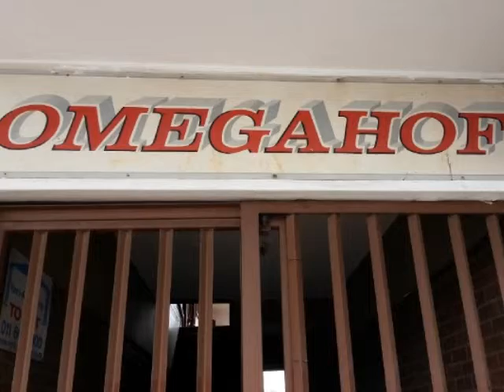Apartment To Let in Luipaardsvlei, Krugersdorp, South Africa for ZAR R 2 200 Per Month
Bedrooms:
Bathrooms: 1.0
Garages: 0.0
Price: R 2 200 Per Month

Property Description:

Neat and secure bachelor unit to rent in Witpoortjie.

The kitchen and bedroom have ample built in cupboard space for all your packing and storage needs.

The unit is situated in a secure and well maintained complex with security fences and gates as well as burglar bars on all windows.
The complex has parking underneath the building.

There is a monthly charge of:
Rent: R2200pm, excl elec,
Water R308.92,
Sew R71.85,
Ref R88.44.

The unit is within distance to:
Engen Service Station
Burger Box Roadhouse
FNB
Midas
Kwikspar
As well as many great school such as:
Lewisham Primary School
Silverfields Primary School
Laerskool Millennium
Alma Mater Akademie- Combined School
The complex is within walking distance to all major bus & taxi routes. It is also in the vicinity of all local shops and stores.

We currently have 4 units available immediately and on the 1sty of June 2015, so contact one of our friendly rental agents in order to book a viewing appointment.

RENT A PROPERTY! We put the PRO into property!